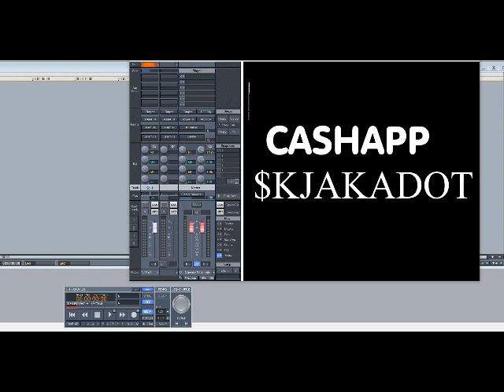Aretha Franklin ft Michael McDonald – Ever Changing Times (Slowed Down)